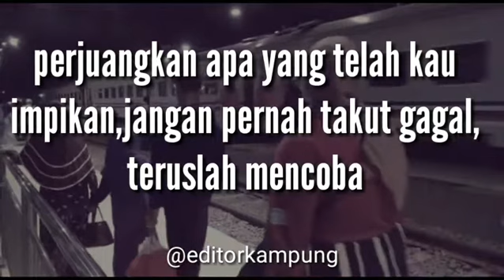Quotes wa kereta api